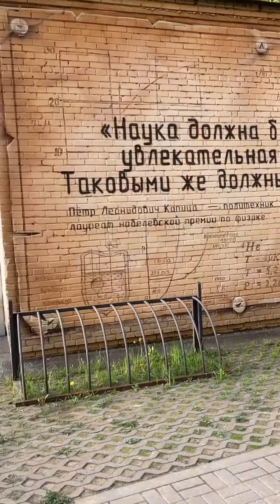«Наука должна быть весёлая, увлекательная и простая. Такими же должны быть и учёные» - Пётр Капица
Мы убрали максимум нудной зубрежки!

Учим язык через общение между собой, с преподавателями лингвистами-финистами и носителями языка.
Ну и чуть-чуть уроков ;)

Преподаватель, доцент Ольга Миловидова:

- Основатель первой школы с углубленным изучением финского языка в Санкт-Петербурге
- Лицензированный экзаменатор Международного теста по финскому языку YKI (perus- ja keskitaso)
- Автор более 35 научных статей и методических пособий
- Ведущая радиоуроков финского языка на «Эхо Москвы»
- Работала переводчиком и сопровождала: Астрид Линдгрен, премьер-министра Мартти Миеттунена, президентов Финляндии Мартти Ахтисаари и Тарью Халонен